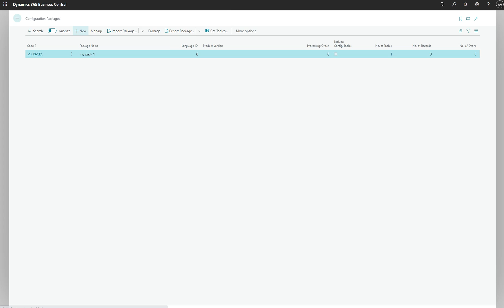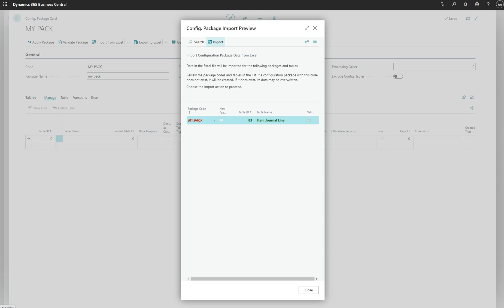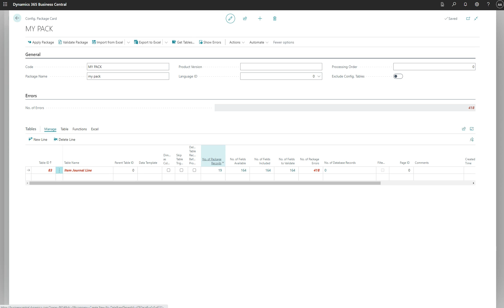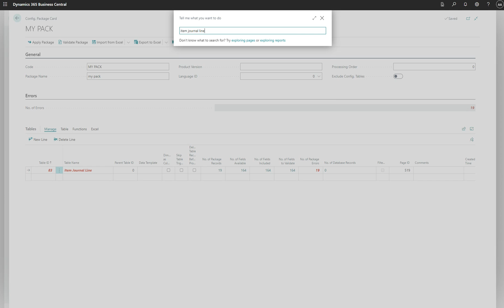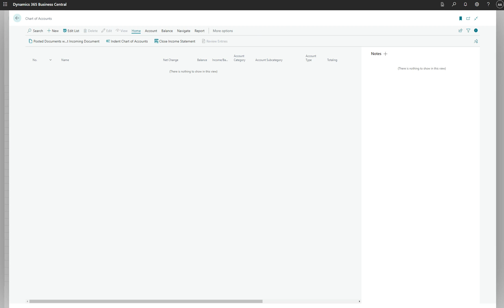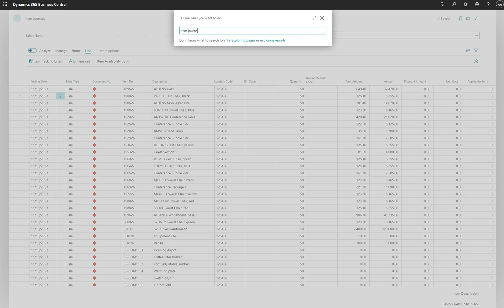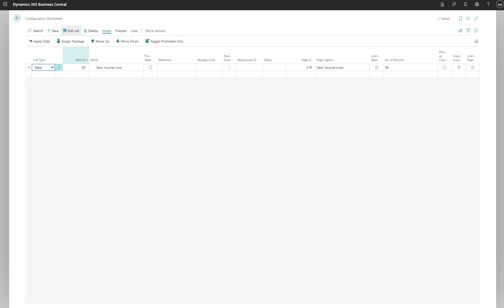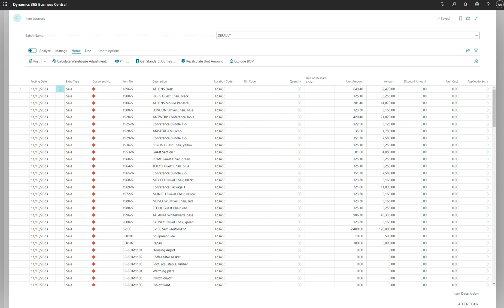journal opening balances Migrating Data through Configuration packages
# Easy way of creating Microsoft Dynamics 365 Business Central trial version